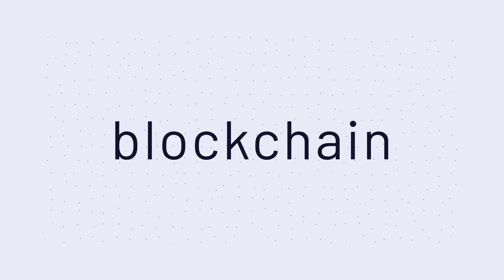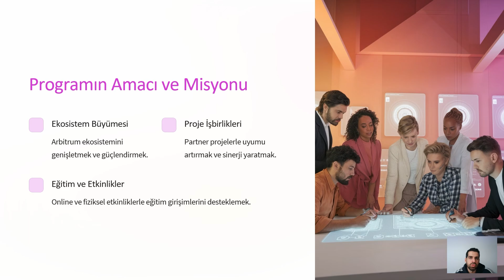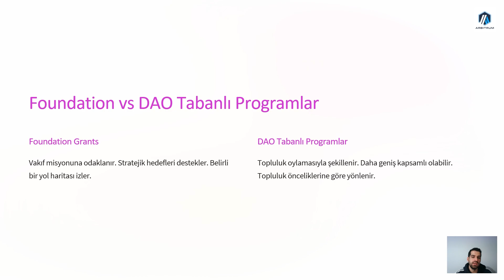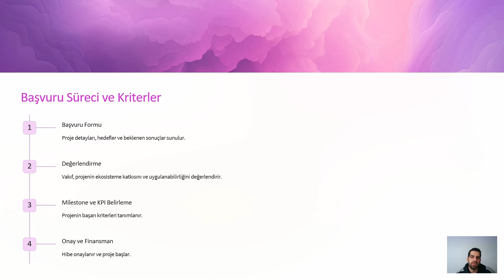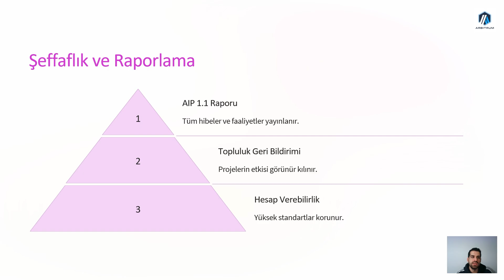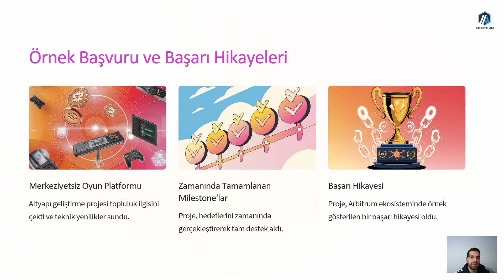Arbitrum Hibe Programları Nedir? Hibe Detayları Modül 5-1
💡 Arbitrum Hibe Programları: Blockchain Geliştiricileri İçin Yeni Fırsatlar!
Arbitrum, Web3 ekosistemini büyütmek ve desteklemek için hibe programları sunuyor! Bu videoda, Arbitrum’un hibe programlarının detaylarını, nasıl başvurulacağını ve hangi projelerin desteklendiğini öğrenebilirsiniz.

✔️ Arbitrum hibe programlarının kapsamı
✔️ Hangi projeler hibe alabilir?
✔️ Başvuru süreci ve önemli ipuçları
✔️ Web3 projeleri için yaratılan fırsatlar